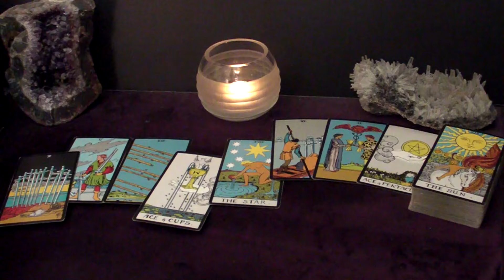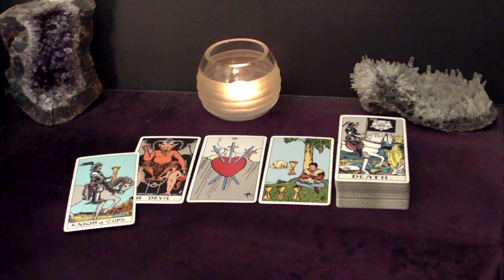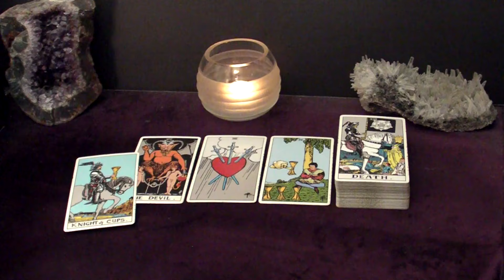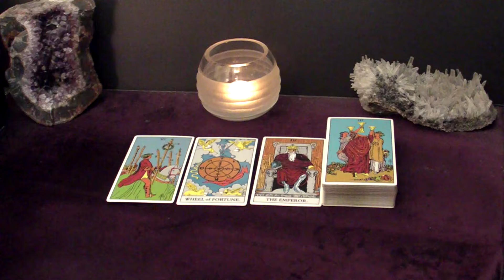VIRGO - This Dramatic Ending Leads Straight To Happines With Your Soulmate | March 25-31 Tarot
Hi VIRGO! This is your March 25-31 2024 Weekly Tarot Reading.

Spreads In This Reading:
00:00 Intro
00:32 New Love
05:17 Love in an Existing Relationship
06:51 Love from the Past
08:38 Work/Business/Finances
10:55 The Unexpected